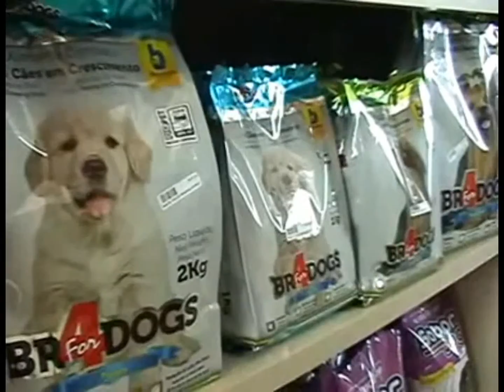14 Mar FEIPET ocorrerá em Abril